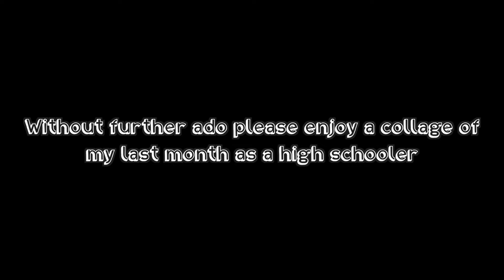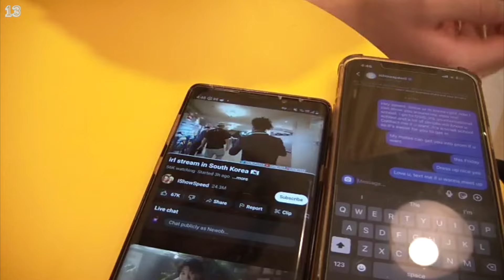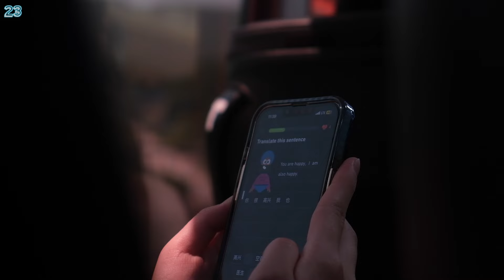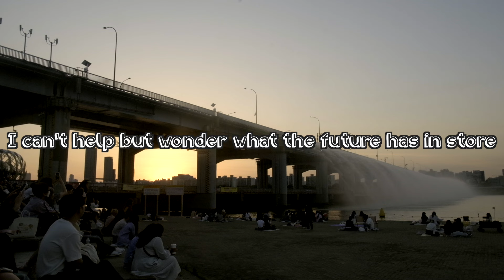the end of a chapter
Greetings my name is Newob
I took videos of many interesting events that occurred, usually in Gyeonggi Suwon International School (GSIS) as well as the city of Suwon in South Korea, during May of 2024. This video, I finished the exhausting IB final exams, spent scarce but quality time with my senior class, officially graduated from high school after 12 years at GSIS, and more!

Stay safe.